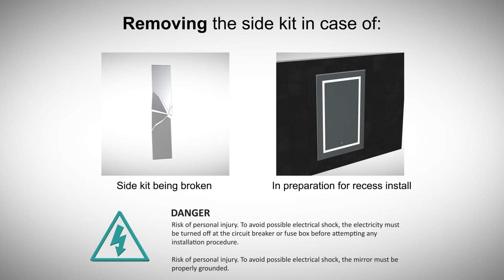Krugg Reflections Medicine Cabinet Side Trim Kit Removal Instructions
Krugg Reflections Medicine Cabinet Collections are available at US Bath Store